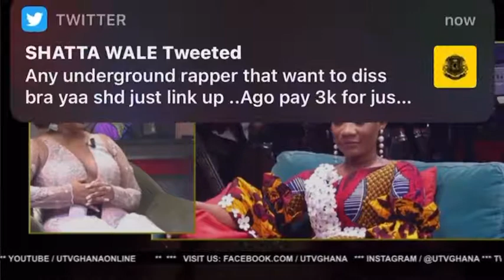Very Touching story from Adeleide the seer, she perf.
Touching story from Adeleide the seer on Utvgh At Nana McBrown invited Her to perform Her Newly Song on United Show Based.